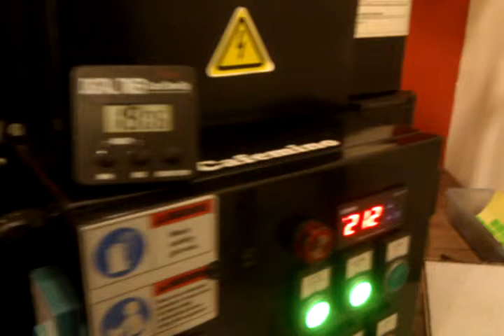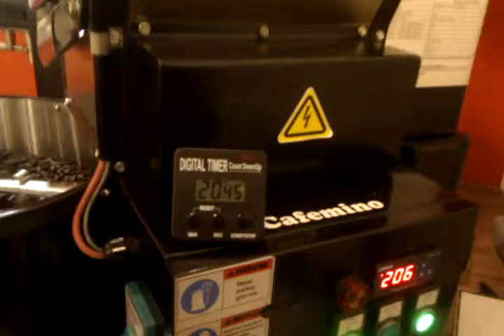Roasting Coffee EB60 Part 5